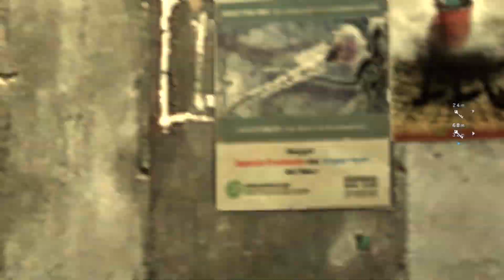China l Resident Evil 6 Part 7 | Complete Pack | 1080p 60 Fps | 2013 | ENG MAX PC